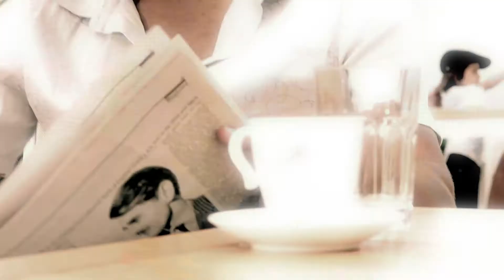Маргарита Хранова - Ухание в мрака